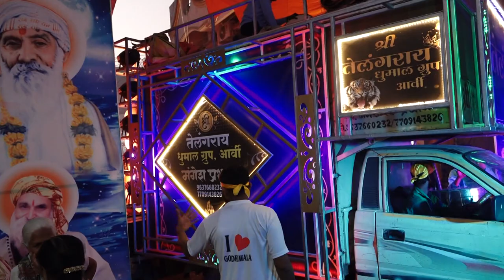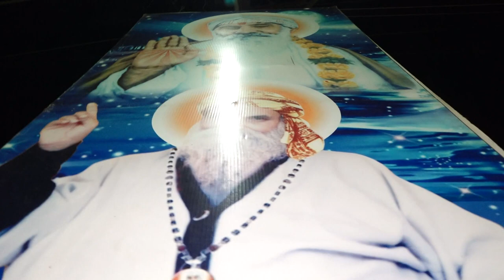GODHRIWALA DHAM HNGT 2023 BHAVY JULUS SHOBA YATRA.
VIDEO-RITIKA MOVIES JALGAON
PUBLISHED-@GODHRIWALAJALGAONWALA